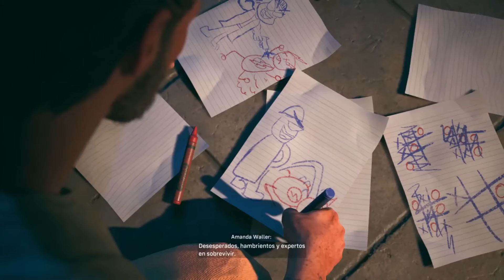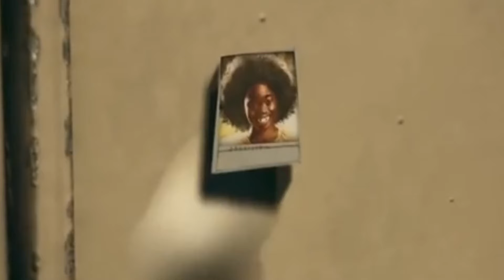❌💀SUICIDE SQUAD KILL THE JUSTICE LEAGUE: EL JUEGO que lo TENÍA TODO para TRIUNFAR | Análisis-Opinión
El juego del Escuadrón Suicida era uno al que le tenía muchas expectativas e ilusiones, pensaba que iba a estar a la altura de la grandísima saga a la que continúa, cada nueva noticia me emocionaba pero... Todo eso al final quedó en nada. Y en este video te cuento por qué.

🟣👇¡UNETE A NUESTRO SUPER DISCORD!👇🟣

🟢👇MI EQUIPO👇🟢
·Móvil con el que grabo📱

¡Hasta el próximo video o short!

0:00 Intro
0:17 Contexto del Video
01:01 Lo Bueno del Videojuego
02:02 Lo Malo del Videojuego
02:07 -Escuadrón y Personajes
08:51 -Liga de la Justicia
14:43 -Fin del Juego
15:57 Conclusión
16:23 Final del Video